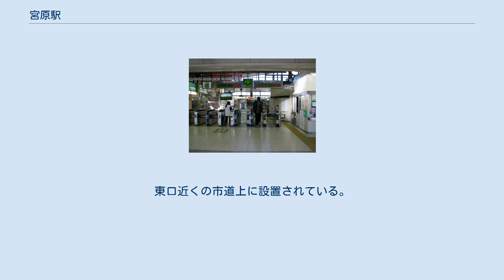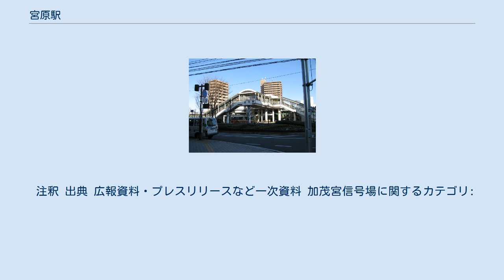宮原駅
西口（2008年1月） 宮原駅（みやはらえき）は、埼玉県さいたま市北区宮原町三丁目にある、東日本旅客鉄道（JR東日本）高崎線の駅である。
 2面4線化前は、2面2線だった。
 JR東日本ステーションサービスが運営する業務委託駅で上尾駅が当駅を管理している。
指定席券売機・自動改札機が設置されている。
2016年3月10日より、始発から午前6時30分までの間は遠隔対応のため改札係員は不在となり、一部の自動券売機のみ稼働する。
みどりの窓口については、2017年6月に営業を終了した。
 （出典：JR東日本:駅構内図） 当駅の発車メロディーは東洋メディアリンクス製のJRSH4-1を使用している。
 2020年度（令和2年度）の1日平均乗車人員は18,284人である。
 1987年度（昭和62年度）以降の1日平均乗車人員の推移は以下のとおり。
 東口階段前に、地元出身でタクシー会社の日本交通創業者である川鍋秋蔵の銅像がある。
 東口 西口 東武バスウエストやさいたま市コミュニティバスの路線バスが発着する。
 東武バスウエストやさいたま市コミュニティバスの路線バスが発着する。
 東口の旧中山道（埼玉県道164号鴻巣桶川さいたま線）上に設置されている。
国際興業バスや東武バスウエストの路線バスが発着する。
 「宮原駅最寄り」と案内されている。
東口近くの市道上に設置されている。
大宮自動車による乗合タクシーが発着する。
 注釈 出典 広報資料・プレスリリースなど一次資料 加茂宮信号場に関するカテゴリ: